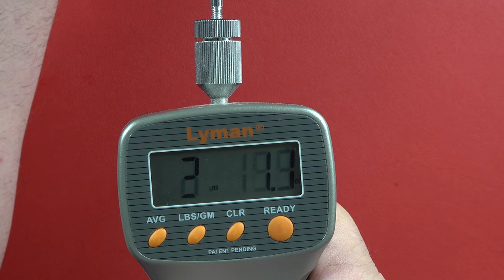NEW 2024 Beretta 92xi SAO Tactical overview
LOK Grips:
The Best CZ, Beretta and 1911 G10 Grips - lokgrips.com

Peltor shooting Earplugs

Tuff Products 8 round orange (standard revolver speed strip)

My Main (Favorite) Camera (Filming, Pictures and Audio)

My Backup Camera (Filming, Pictures and Audio)

Fair Use: In the rare instance we include someone else’s footage it is covered in Fair Use for Documentary and Educational purposes with intention of driving commentary and allowing freedom of speech**